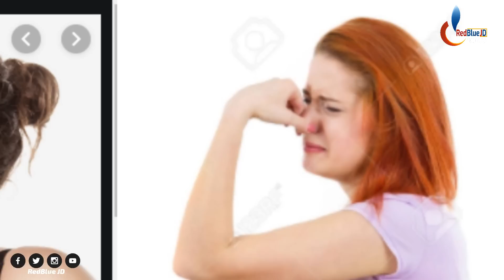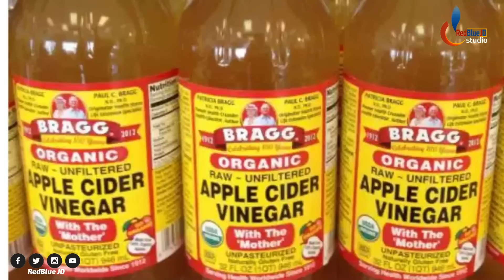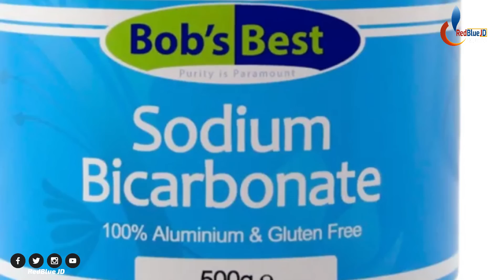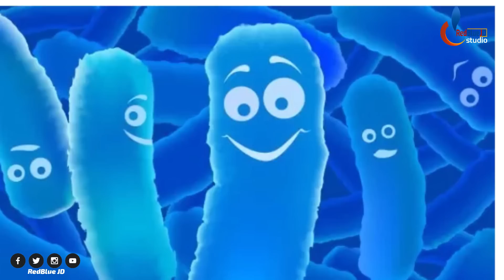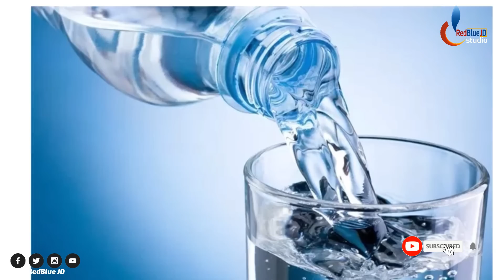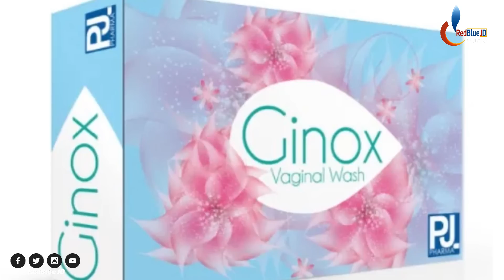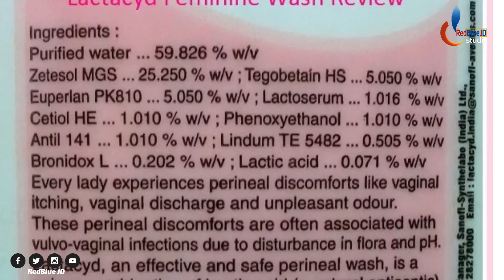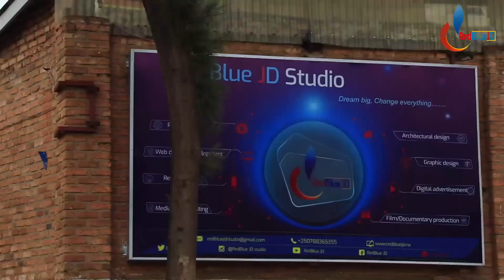Ibitsina by' Abakobwa n' Abagore: Menya ibitera Kunuka mu Gitsina cy' Abakobwa nuko wabikira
Dream big, change everything

Iki n' ikiganiro kivuga kubitera ku nuka mu gitsina cy'Abakobwa cg abagore ndetse nicyabikiza burundu

Produced by RedBlue JD Studio as Video, Scriptwriter and Narrator is ABAYO YVETTE SANDRINE.   Video Uploaded by RedBlue JD.